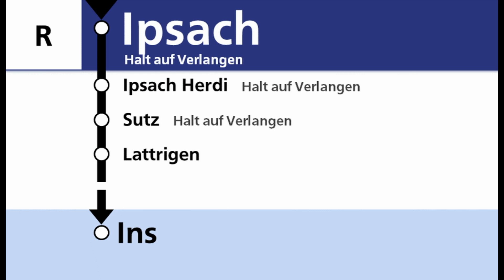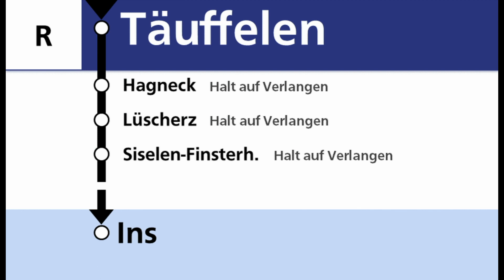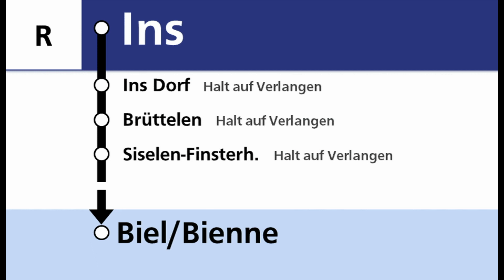asm Ansagen » R Biel/Bienne — Ins (2023) | SLBahnen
Dieser Regio der Aare Seeland Mobil (asm) verbindet Biel/Bienne stündlich mit Ins. In den HVZ verkehrt er halbstündlich. Bis Täuffelen verkehrt er immer halbstündlich und in den HVZ viertelstündlich. Auf der Strecke kann immer wieder der Bielersee gesehen werden sowie eine Fahrt durch das schöne Seeland genossen werden.

Timestamps:
0:00 Begrüssung in Biel/Bienne nach Ins
0:09 Nidau
0:16 Nidau Beunden HaV + STOP
0:25 Ipsach HaV
0:32 Ipsach Herdi HaV
0:41 Sutz HaV
0:49 Lattrigen
0:55 Mörigen HaV
1:03 Gerolfingen HaV
1:11 Täuffelen
1:18 Hagneck HaV
1:25 Lüscherz HaV
1:32 Siselen-Finsterhennen HaV
1:39 Brüttelen HaV
1:47 Ins Dorf HaV
1:55 Ins Endbahnhof

2:08 Begrüssung in Ins nach Biel/Bienne
2:18 Biel/Bienne Enbahnhof